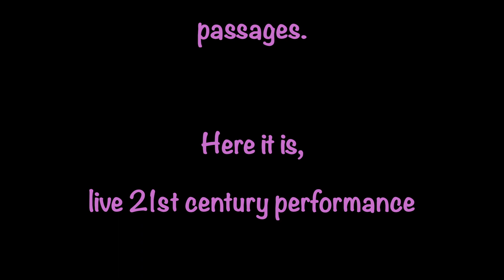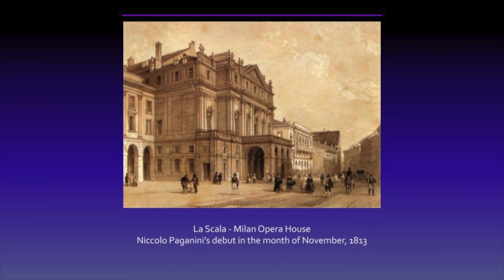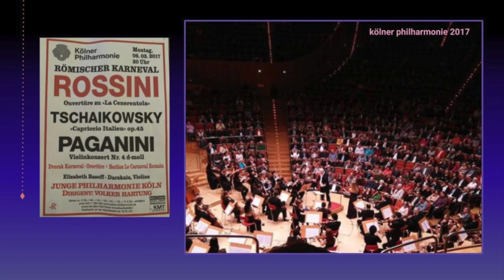Paganini Concerto 4 - Elizabeth Basoff (violin)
I was brave :)

Playing the  Niccolo Paganini Concerto No 4 - in Cologne LIVE at the Kölner Philharmonie, Cologne, Germany 2017 with the Cologne New Philharmonic Orchestra

Enjoy hearing this beautiful Paganini Concerto No 4 for Violin. Timeless.

Intense few rehearsals that took place in Cologne, Germany, leading up to our performance, most of us experiencing this particular paganini concerto for the first time, including myself

wow this was seriously an epic journey

Niccolo Paganini Concerto No 4 in D minor, 1st Mov

Elizabeth Basoff - violin
Volker Hartung - conductor
Cologne New Philharmonic Orchestra - orchestra

My performance is on an album released by:
NaxosofAmerica
On behalf of: JPK Musik

Not afraid to say as a musician I would be beyond grateful to receive support from my fellow listeners and music lovers after a year of cancelled concerts. Thank you *heart*

"I combined Violin & Voice and transposed whole Key up - Honesty (Pink Sweat$) w/ LYRICS"